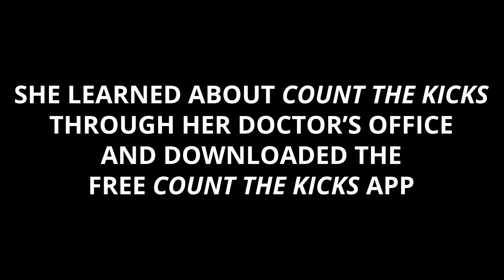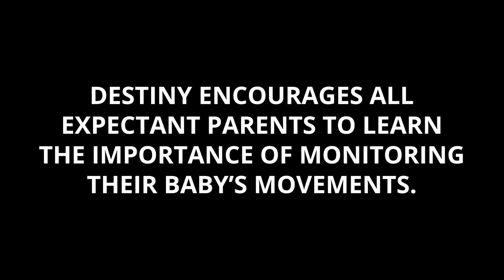Senara's Baby Save Story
Destiny bravely shares her life-saving story about noticing a change in her daughter Senara's movements during the eighth month of her pregnancy. With our app, she became aware, took action and got Senara here safely. Third trimester? Get to know your baby's movements using the free Count the Kicks app.